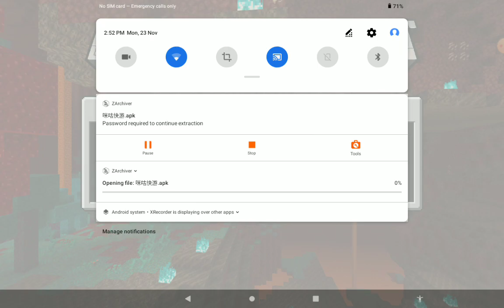First time playing Minecraft and only timepass